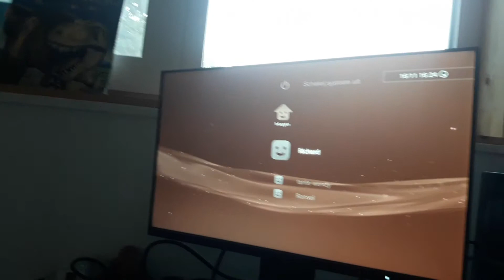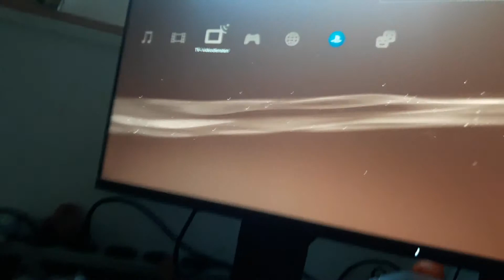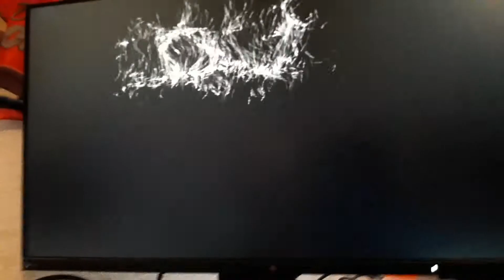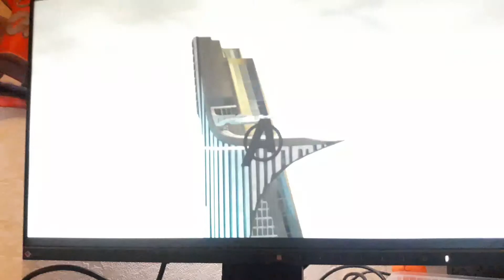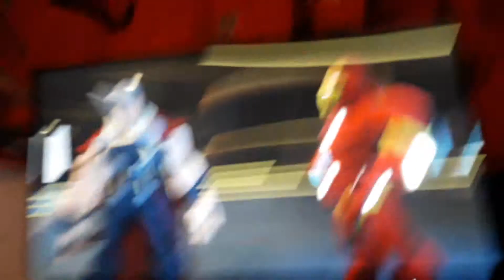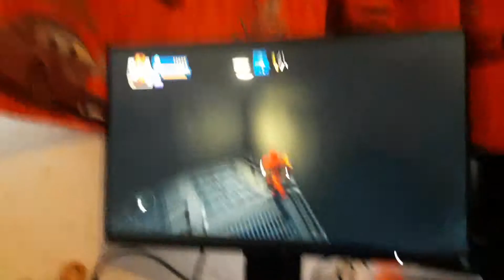Het begin van Avengers infinitie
Link in de beschrijving
Over lezers en vechten
Dit kanaal